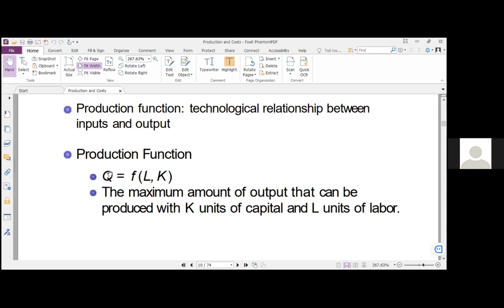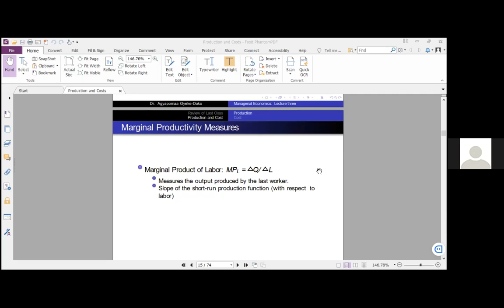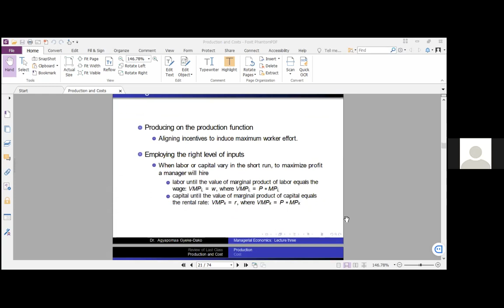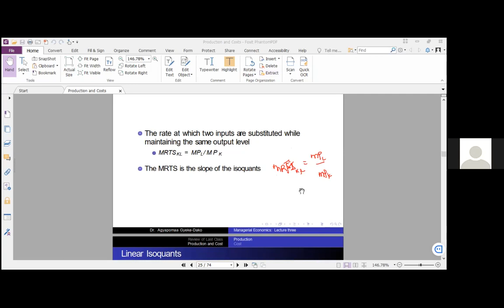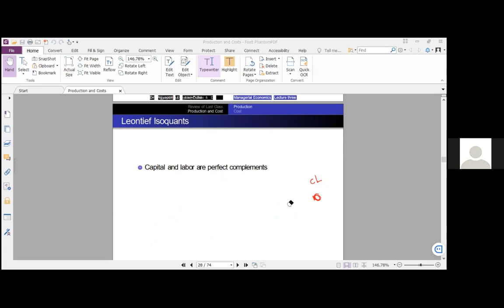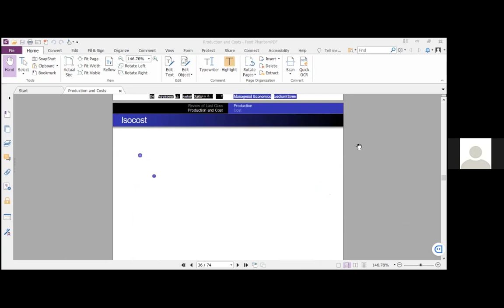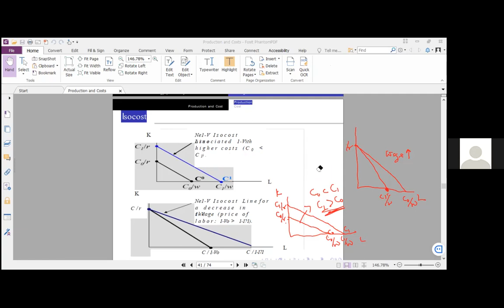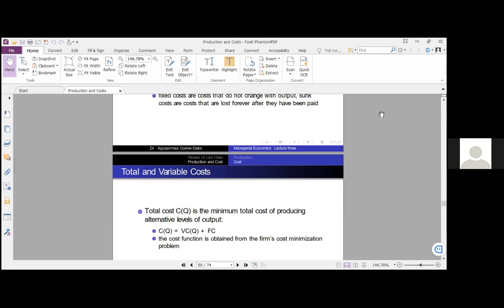Managerial Economics - Lecture 6